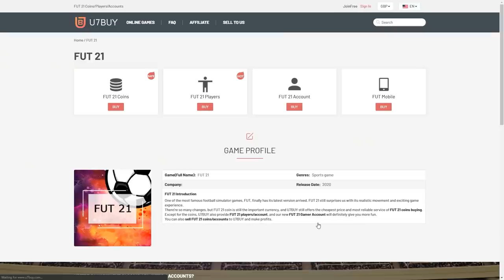THIS IS WHAT I GOT IN 5X BASE ICON UPGRADE PACKS! FIFA21 ULTIMATE TEAM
Fifa 21, Ultimate team, Base Icon, Upgrade, Pack, SBC